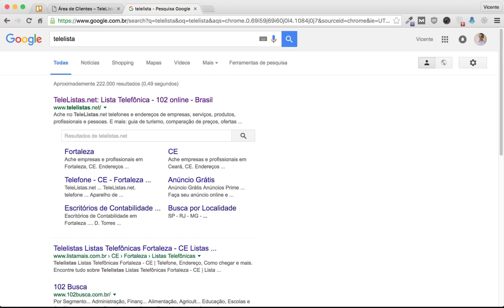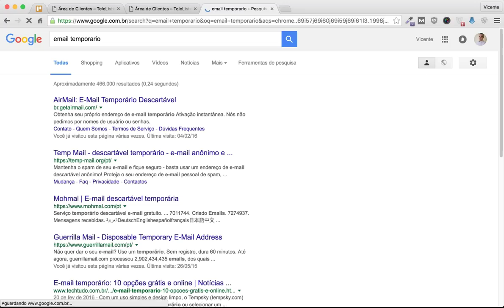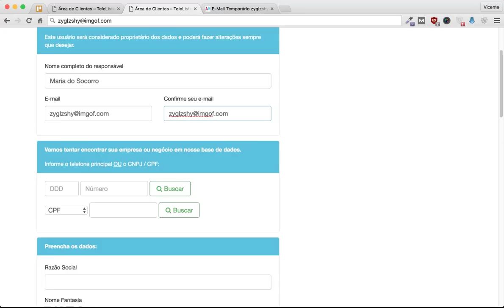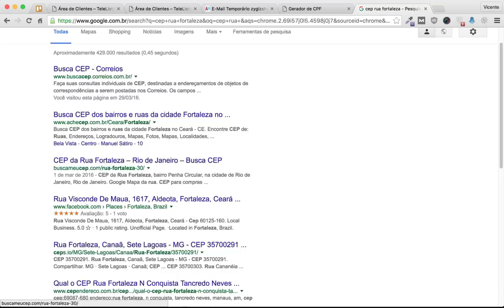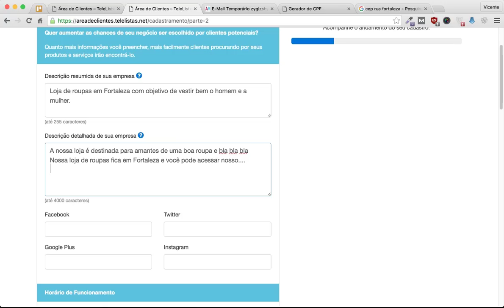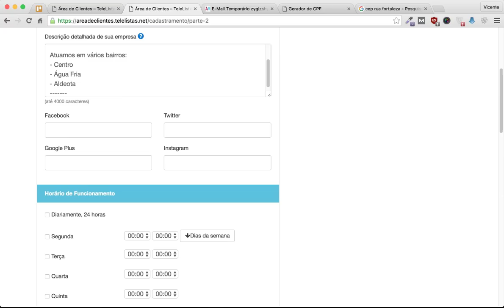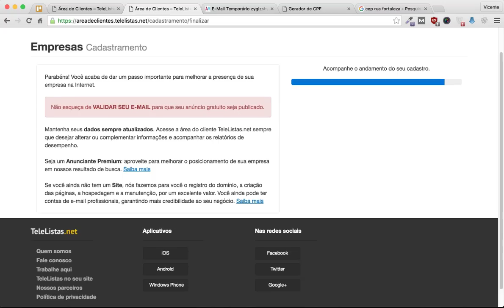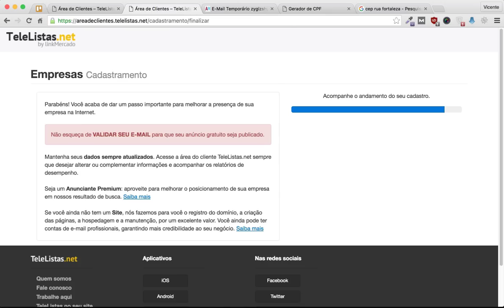Como Posicionar seu Site na Busca Local | Cadastro em Listas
- Acesse as principais listas para cadastrar sua empresa